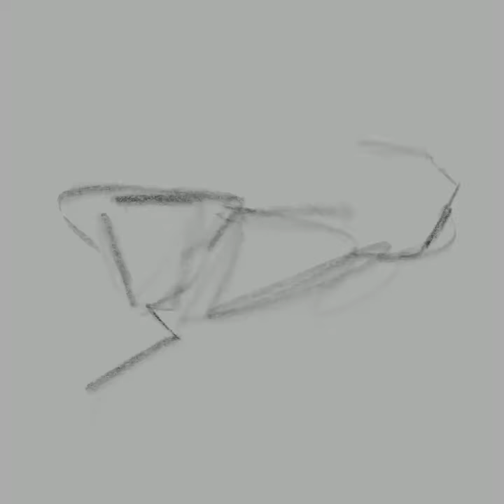Dog Drawing Video using Procreate App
November 2018
I post on Instagram everyday at 7:30am